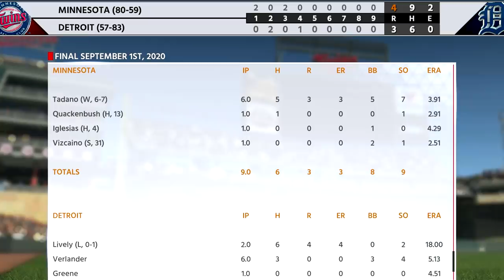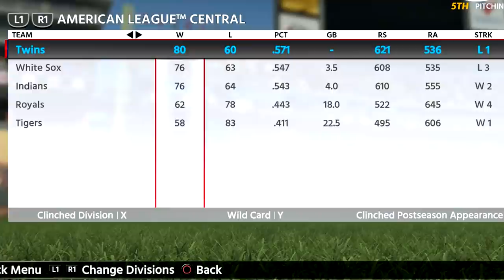Making A Lineup Change - MLB The Show 18 Franchise | Ep.104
We enter the final season of the month and make a change to hopefully help our playoff chances.

Here on my MrHurriicane channel I focus on football and baseball gaming videos and series. I play Madden 18, MLB The Show 18 and NCAA 14 and my series revolve around building teams in Franchise and Dynasty mode. My series have exciting gameplay and commentary and I try to keep things fairly realistic. I love seeing teams grow and how new players can take teams to a championship level.